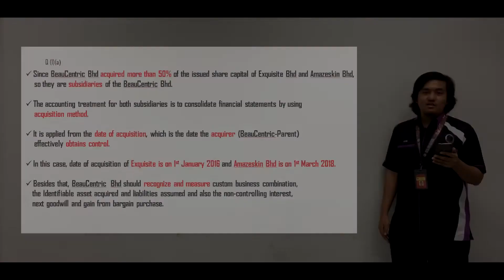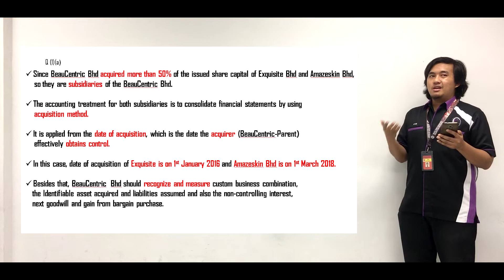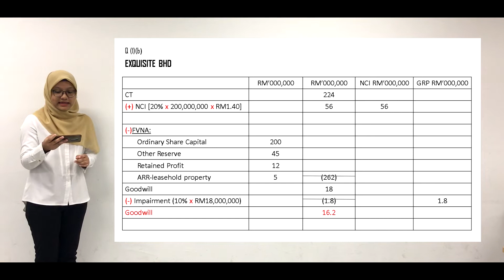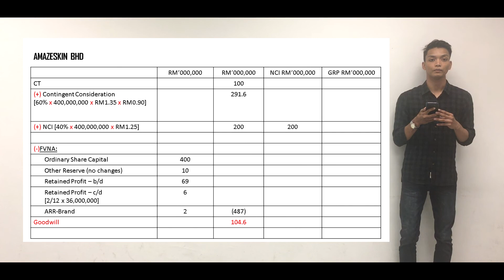FAR610 GROUP PRESENTATION | UITM PUNCAK ALAM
Hi, we are from group 1 class AC2205A.
This is our group presentation video for question 1 a) and b).

Members:
1) Muhammad Fairouz bin Azlan (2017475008)
2) Muhammad Fikri bin Zaini (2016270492)
3) Nur Faezah Ayub (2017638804)

Class: AC2205A
Lecturer: Sir Adnan Zainal Abidin

Support me!